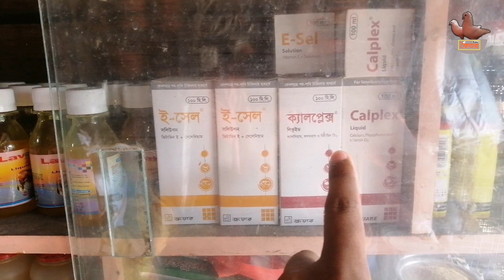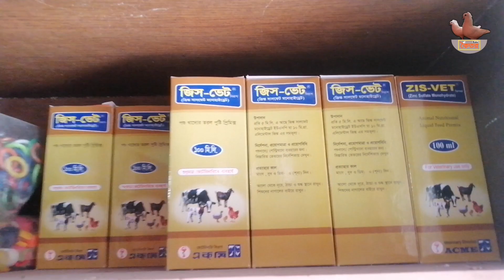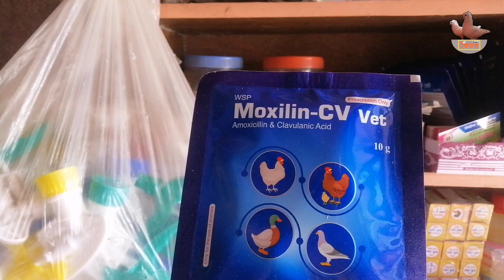চলুন ঘুরে আসি কবুতরের মেডিসিনের দোকানে!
কবুতরের জন্য ঔষধ খুবই গুরুত্বপূর্ণ। ঔষধ ব্যতীত কবুতরের সুস্থতা অনেক সময় চিন্তার বাইরে। কিছু কিছু ঔষধ সারাবছর আমাদের বাসায় থাকা উচিত। কেননা, মাসিক কোর্স বলি আর অসুখ থেকে সুস্থতার কথা বলি দরকারী ঔষধ আপনার হাতের নাগালে থাকা চাই! আজকের পর্বে আপনাদের নিয়ে যাবো এমনই একটি ঔষধের দোকানে।

ধন্যবাদ,
Koitor | কৈতর

▶️ পানির পাত্র কি কবুতরের ডিম নষ্ট হওয়ার কারণ? Water Pot Equal to Spoil Pigeons Eggs! 🤔 | কৈতর | Koitor

▶️ সর্বনাশ এড়াতে ঝড় বা বৃষ্টির পূর্বে কবুতরের প্রতি বিশেষ যত্ন নিন | Pay Head to Your Beloved Pigeons

▶️ কবুতর আর নরম ডিম দিবে না | ১০০% সমাধান | কৈতর | How to Solve Pigeons Soft Eggs Problem | Koitor

▶️ যে ৪টি বিষয় মেনে চললে কবুতর আর ডিম নষ্ট করবে না | Follow 4 Instructions Pigeons Never Spoil Eggs

▶️ কবুতরের বাচ্চা দ্রুত বড়ো করার উপায় | কৈতর | How to Feed in Hand of Pigeons Baby | Koitor

⚠️ বিশেষ নির্দেশনাঃ
এই চ্যানেলে দেখানো কন্টেনগুলো একান্ত ব্যক্তিগত অভিজ্ঞতার আলোকে তৈরি কোন বিশেষজ্ঞ হিসেবে নয়। পশুপাখির চিকিৎসার ব্যাপারে কোন ভিডিওটি অনুযায়ী কাজ করার জন্য অবশ্যই রেজিস্টার্ড চিকিৎসকের পরামর্শ নিন। কোন ধরণের ক্ষতি হলে চ্যানেল কর্তৃপক্ষ দায়ী থাকবে না।

🎦 Copyright:
Koitor | কৈতর ©️2023